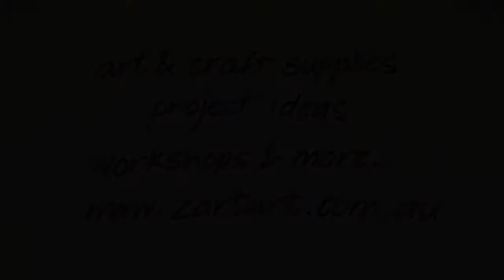Zart Art - Magiclay Xmas Tree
See an easy how-to on Magiclay, a lightweight, soft and elastic modeling compound to make a Christmas Tree.